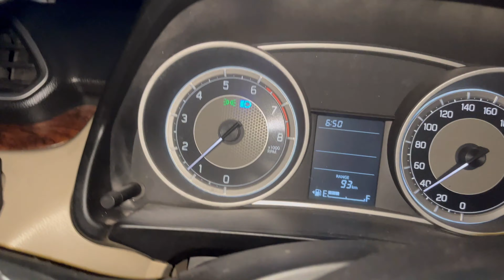Traveling To India's Deadly Landslides: Rishikesh To Chamoli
Traveling along the scenic Rishikesh to Chamoli route in India unveils breathtaking landscapes marred by a persistent threat: deadly landslides Rishikesh To Chamoli. These natural occurrences, stemming from geological complexities and environmental factors, present travelers with both awe-inspiring vistas and navigational hurdles.

The region's rugged terrain and geological instability contribute to sporadic landslides Rishikesh To Chamoli along this route. These disruptions not only impact transportation but also highlight the delicate balance between nature's beauty and its formidable force, posing challenges to infrastructure and safety.

Understanding the dynamics of these landslides Rishikesh To Chamoli is key to devising effective solutions. Geotechnical studies and ongoing efforts aim to reinforce the route's resilience against such natural hazards. Innovative measures, including monitoring systems and slope stabilization techniques, are being implemented to mitigate risks and ensure safer travel.

Navigating India's deadly landslides on the Rishikesh to Chamoli journey demands caution and respect for the region's natural forces. As travelers explore this mesmerizing but hazard-prone route, awareness of the challenges posed by landslides underscores the need for sustainable solutions, promoting both safety and the preservation of this captivating landscape

The Rishikesh to Chamoli highway India's deadly landslides, a lifeline traversing through scenic terrains, faces the recurring threat of landslides, presenting a significant challenge to commuters and infrastructure. These natural occurrences, often triggered by geological shifts or heavy rainfall, disrupt travel, pose safety risks, and impact the region's connectivity.

This critical route, known for its breathtaking vistas, has witnessed periodic landslides, causing road closures and travel delays. Understanding the factors contributing to these events and their consequences is crucial to mitigating their impact.

Geological experts attribute the instability to the region's rugged topography and geological composition, where the slightest seismic activity or excessive rainfall can trigger land movement. These landslides not only affect transportation but also endanger nearby settlements and ecosystems.

Efforts to address this issue involve advanced monitoring systems, geotechnical studies, and infrastructure reinforcement. Implementing innovative solutions like slope stabilization techniques and early warning systems aims to enhance safety and minimize disruptions along this vital roadway.

Despite these challenges, ongoing initiatives underscore the commitment to ensuring safer and more reliable travel along the Rishikesh to Chamoli highway. As authorities and experts continue to work towards sustainable solutions, understanding the dynamics of landslides in this region remains integral to safeguarding both commuters and the environment."

Remember, when addressing sensitive topics like natural disasters or hazards, it's crucial to maintain a balance between informative content and sensitivity towards the affected communities and regions